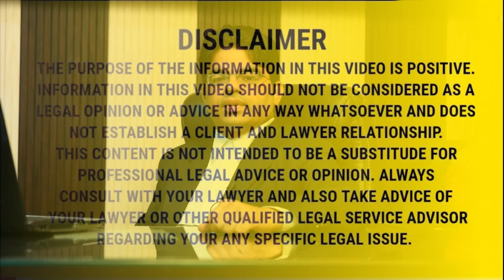P.I.L [Public Interest Litigation]& It's Procedure. ਜਨਹਿੱਤ ਮੁਕੱਦਮਾ ADVOCATE AMIT PURI+91 88475-30148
1.What is PIL( Public Interest Litigation)? and when one can file PIL?

2. Who can file PIL?

3. In which court PIL can be filed??

4. What are the conditions to file PIL in Court?

5. How PIL is beneficial for the society?

INC MEDIA ASSOCIATES RAJPURA      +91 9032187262
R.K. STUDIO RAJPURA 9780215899